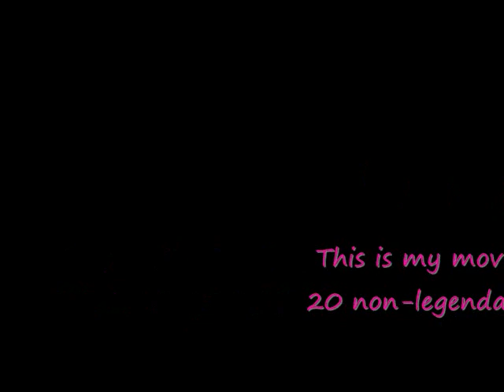Top 20 non-legendary pokemon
This is the video of my Top 20 Non-legendary pokemons :D

Sorry that some of the pictures is bad quality :/